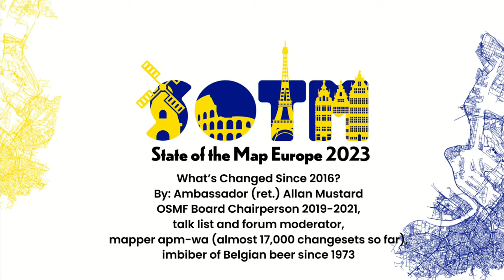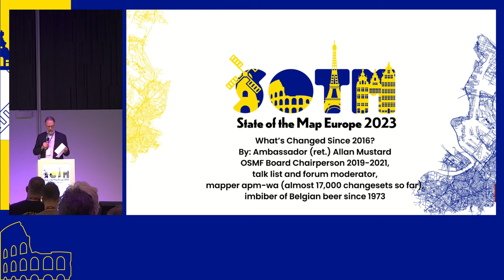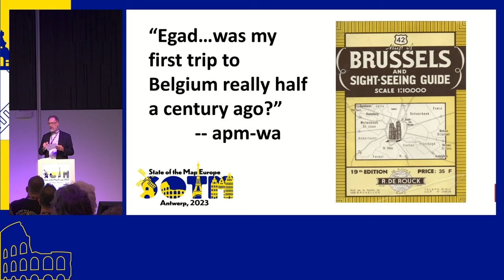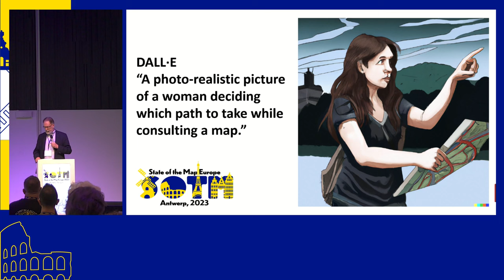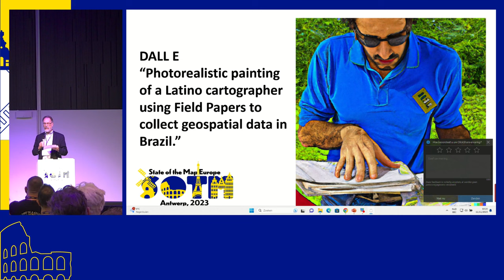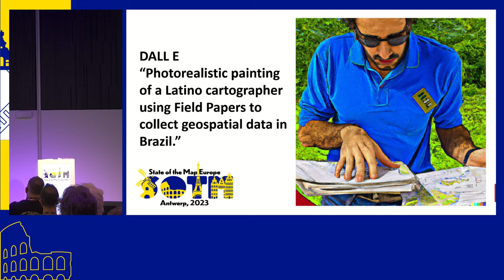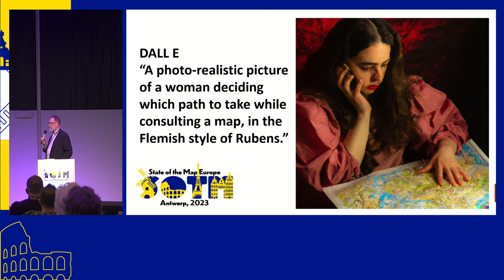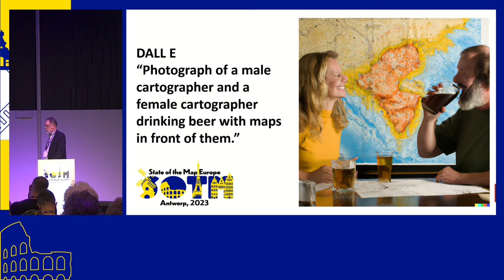2023: Opening Keynote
Opening Keynote
Allan Mustard

Join us for an exciting keynote session by Allan.